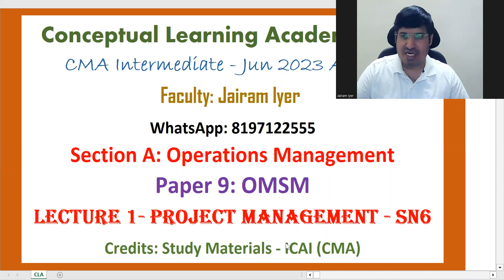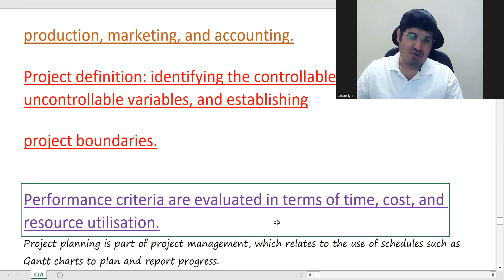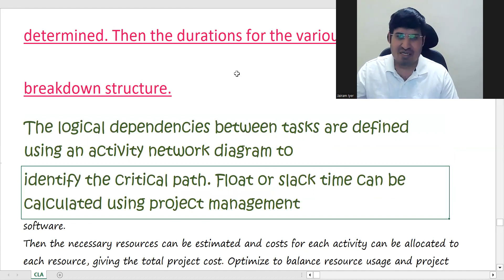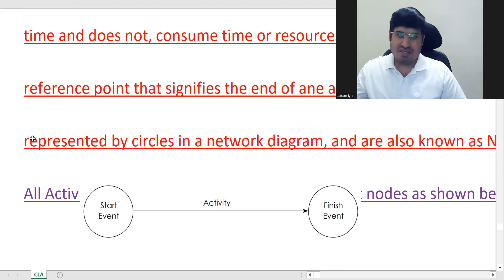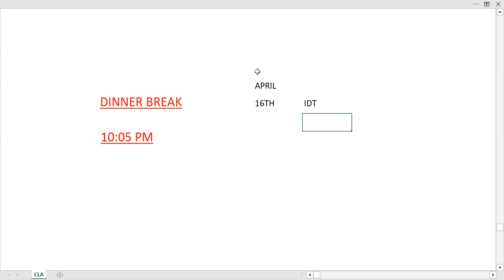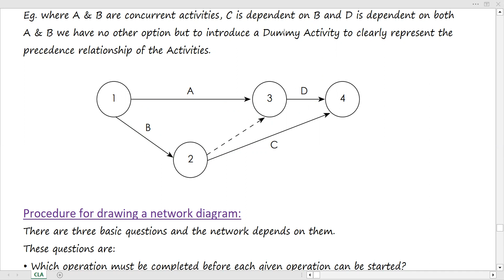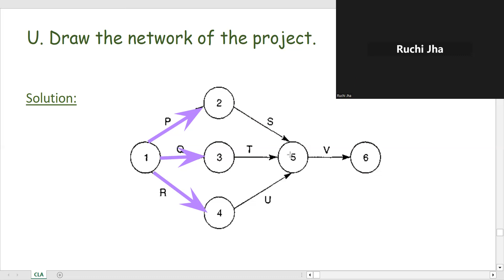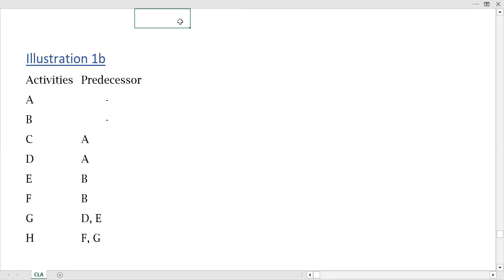OMSM SN6 Project Management Jairam Iyer CMA Inter Jun 2023 Attempt Lec 1